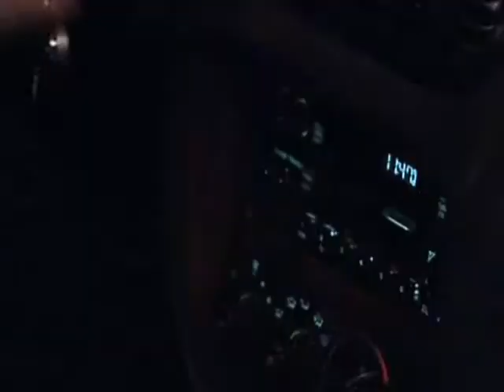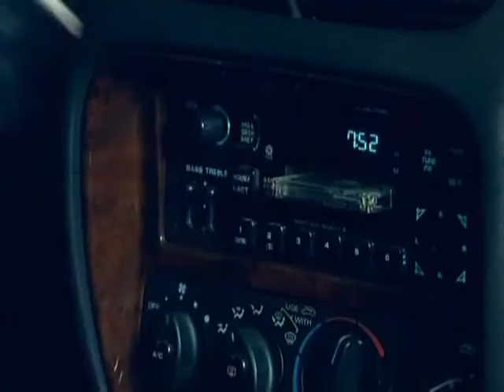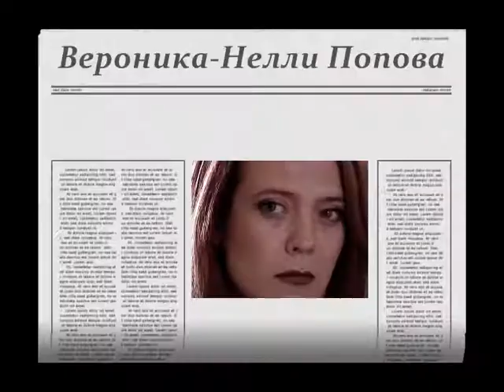Нелли Попова.Клип.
Мой клип на фильм Влада Фурмана"Телохранитель 2 .Недетский мир"
В главной роли Вероники - Нелли Попова